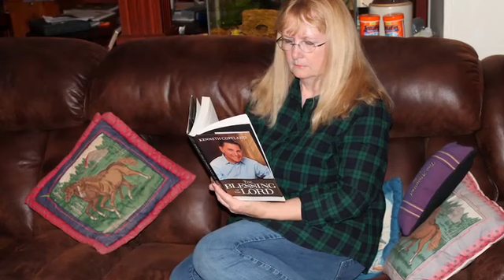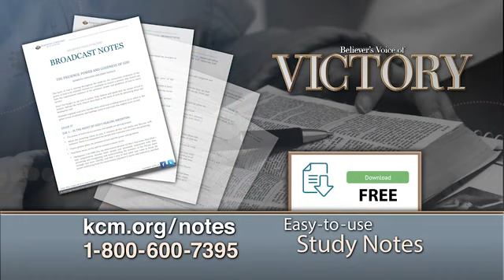Done With Debt Part 1 Week@Once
Gloria Copeland and George Pearsons